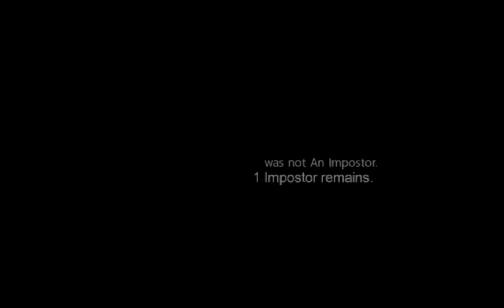Among us (part 6)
I'm an imposter!